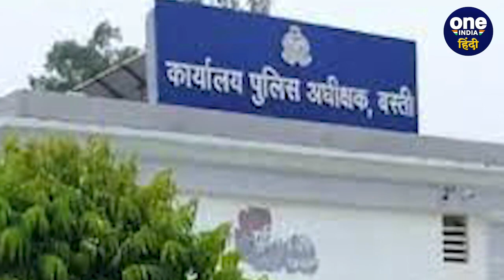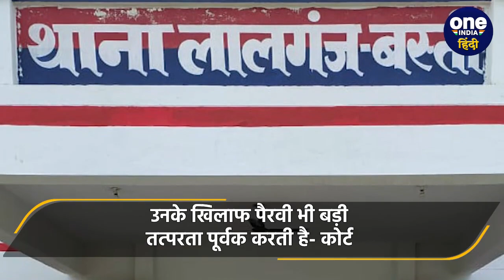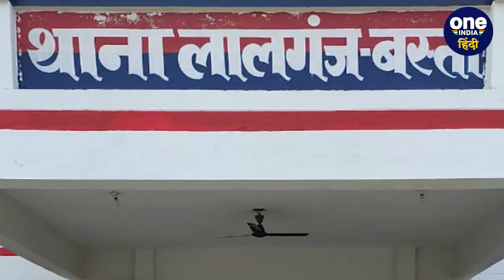Amarmani Tripathi News: Amarmani Tripathi पर UP Police को Court ने क्यों लगाई फटकार? |वनइंडिया हिंदी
यूपी पुलिस (UP Police) को कोर्ट (Court) की तरफ से तगड़ी फटकार लगी है.  दरअसल ये मामला अमरमणि त्रिपाठी से जुड़ा हुआ है.  जिसमें अमरमणि त्रिपाठी (Amarmani Tripathi) के मकान पर भी चस्पा किया जा चुका है.  भगोड़ा तक घोषित किया जा चुका है. लेकिन अमरमणि बस्ती पुलिस (Basti Police) के हाथ नहीं लग रहे. उधर, कोर्ट (Court) से लगातार तल्ख टिप्पणी हो रही है कि आखिर पुलिस अमरमणि को खोज क्यों नहीं पा रही.